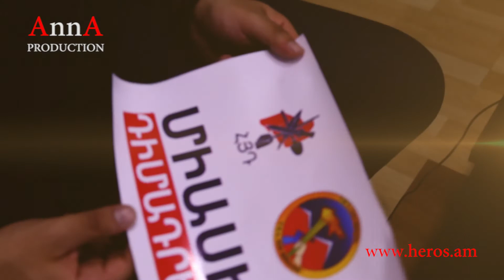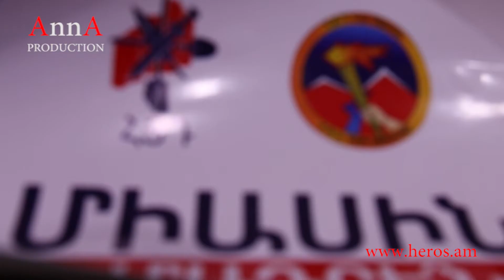ՆԺԴԵՀ ԳԱՐԱԳԱՒՈՐԵԱՆ-ՀՅԴ ՖՐԱՆՍԻԱՅԻ ՛՛ՆՈՐ ՍԵՐՈՒՆԴ՛՛-ը` ԴԱՐՁՅԱԼ ԱՐՑԱԽԻ ԿՈՂՔԻՆ Է:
Ֆրանսիահայ երիտասարդ,  ՀՅԴ  ՛՛ՆՈՐ ՍԵՐՈՒՆԴ՛՛ կազմակերպության ներկայցուցիչ , Նժդեհ Կարագաւորեանի մտորումները՝ միասնական պայքարի,Արցախ՝ հերթական  օգնություների, ապրիլի 14-ին Ֆրանսիայում՝ Ադրբեջանի դեսպանատան դիմաց կազմակերպվելիք ակցիայի, ապագա հաղթանակի ու դրան հասնելու մերօրյա պայքարի  մասին: